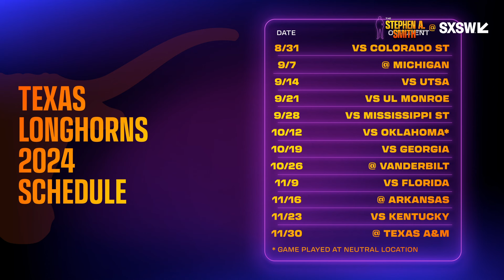An interview with Texas coach Steve Sarkisian and NFL combine record setter Xavier Worthy